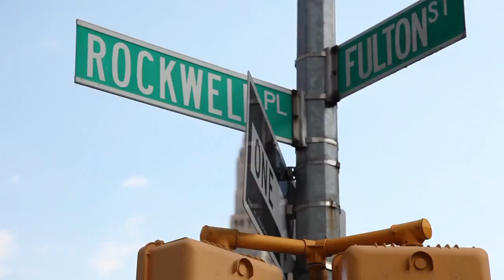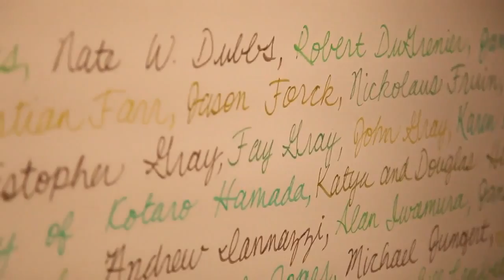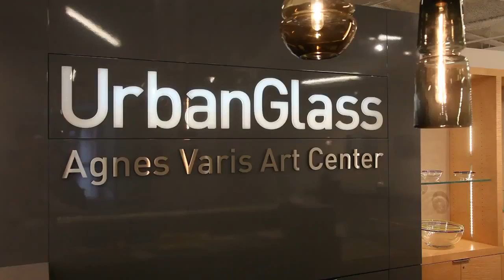Glass Tree Sculpture - Katherine Gray - Documentary